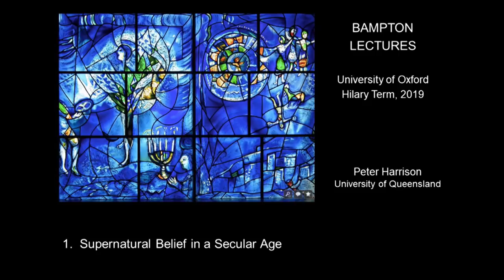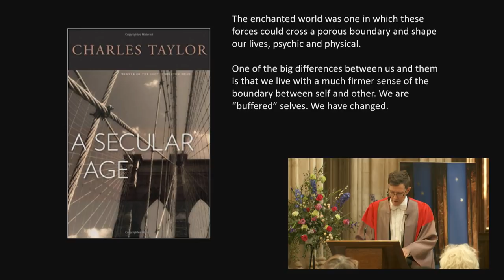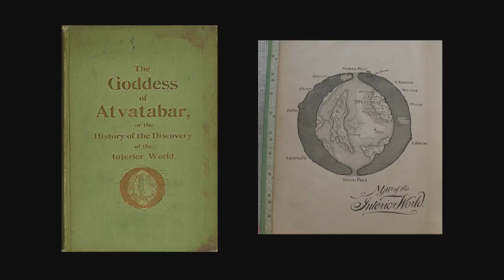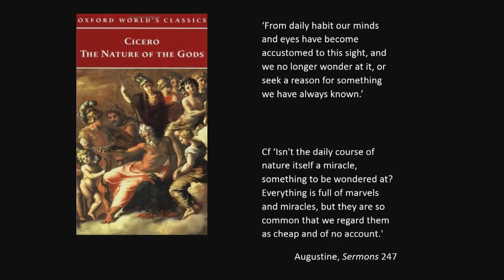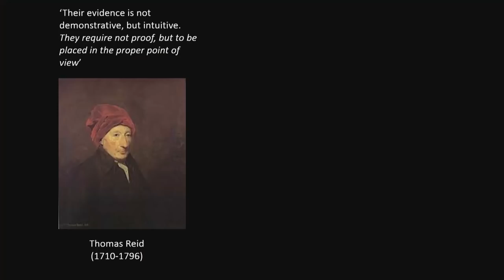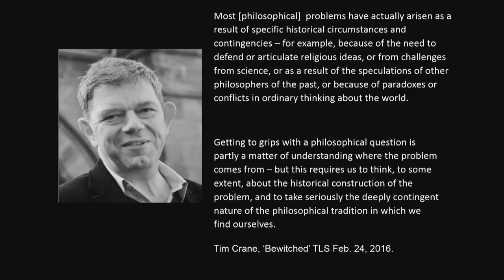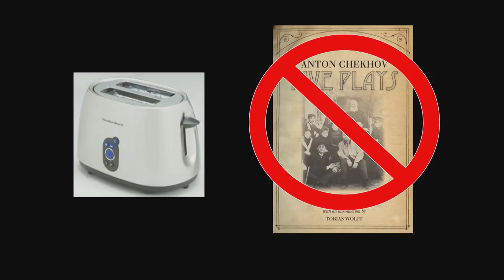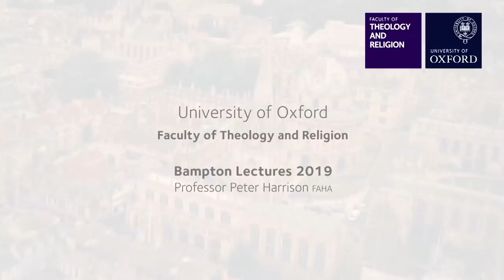Bampton Lecture 1 Peter Harrison 2019 Supernatural Belief in a Secular Age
The Bampton lectures were founded by the will of John Bampton and have been taking place in the University of Oxford since 1780. These two day conferences are open to the public as well as members of the University. They are suitable for anyone with an interest in the relationship between science and religion.
The relationship between science and religion is often thought of in terms of competing factual claims or ways of knowing - evolution vs creation, reason vs faith. But arguments along these lines are rarely persuasive.
Peter Harrison, the Bampton Lecturer, will argue that this is because the dialogue is an expression of commitments to implicit historical narratives about science and religion. The most common is the conflict narrative, which proposes an enduring historical conflict between science and religion. Less commonly remarked upon is a naturalism narrative, according to which there is nothing in the universe but physical forces and entities.
The lectures will trace the historical emergence of these powerful narratives and the ways they have unhelpfully shaped contemporary arguments about divine action and purpose.
Peter Harrison is a former Andreas Idreos Professor of Science and Religion at the University of Oxford. He is now an Australian Laureate Fellow and Director of the Institute for Advanced Studies in the Humanities at the University of Queensland. He has written numerous books and articles on the historical and contemporary relations between science and religion. In 2011 he delivered the Gifford Lectures at the University of Edinburgh, now published as The Territories of Science and Religion (2015). His most recent book is Narratives of Secularization (2017).